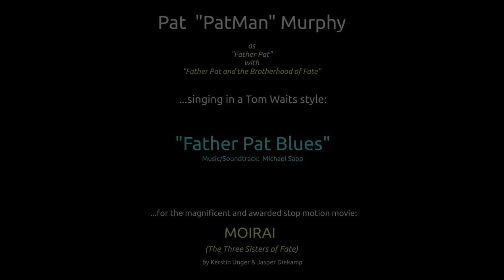Pat Murphy: "FATHER PAT BLUES" in Tom Waits style (for movie "MOIRAI")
Pat "PatMan" Murphy  as "Father Pat"
with "Father Pat and the Brotherhood of Fate"

...for the magnificent and awarded stop motion movie
"MOIRAI" (The Three Sisters of Fate)
by Kerstin Unger & Jasper Diekamp

Für den großartigen, von Kerstin Unger und Jasper Diekamp entworfenen und produzierten (nominierten sowie verdientermaßen mit Preisen ausgezeichneten) Stop-Motion-Animationsfilm durfte ich dereinst gesanglich meine Stimme geben - und das im Stil von Tom Waits. ;-)  Die (Film)Musik wurde komponiert/arrangiert/produziert vom genialen Michael Sapp.